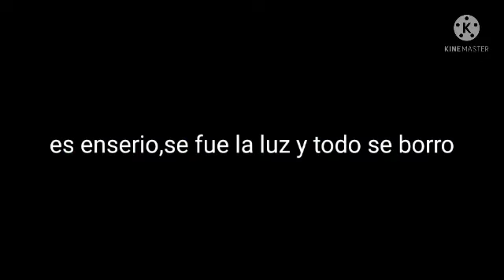esta es la razon por la cual aun no subo el capitulo 3 x amy